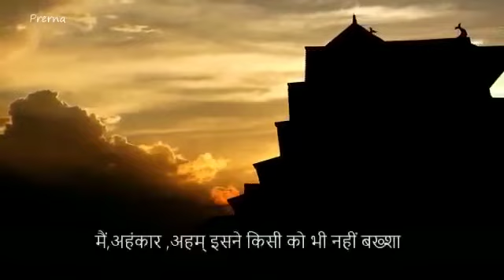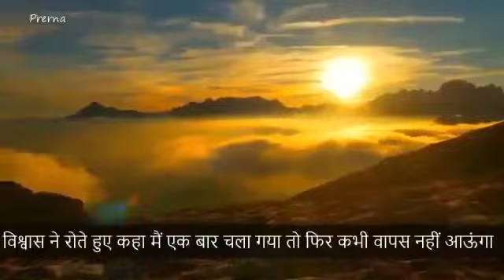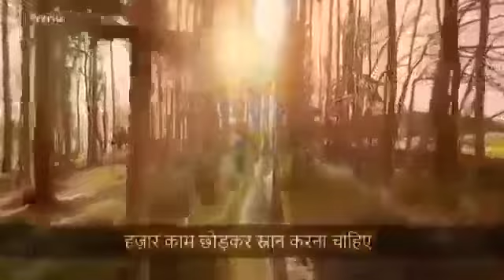जीवन में अहंकार मनुष्य कोण मृत्यू की ओर ले जाता हे